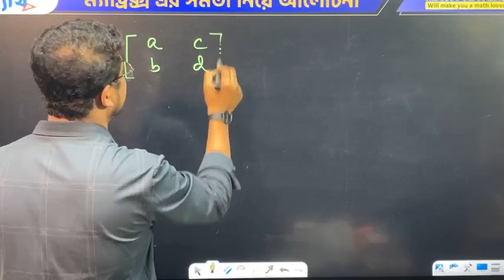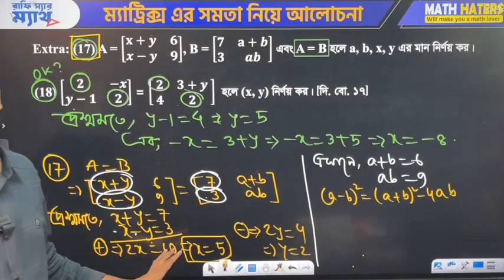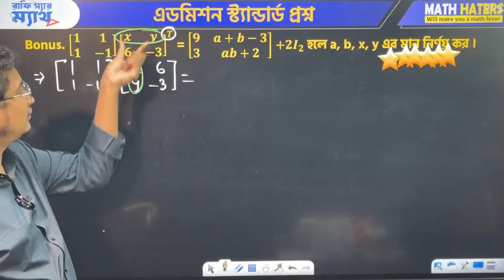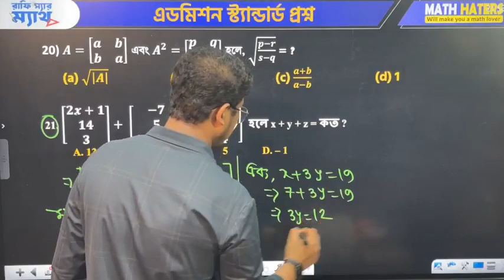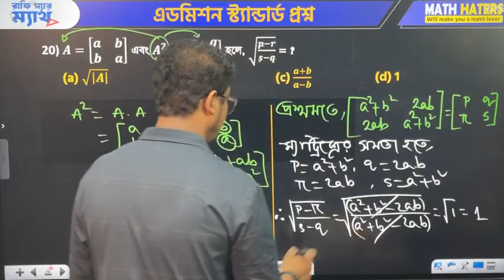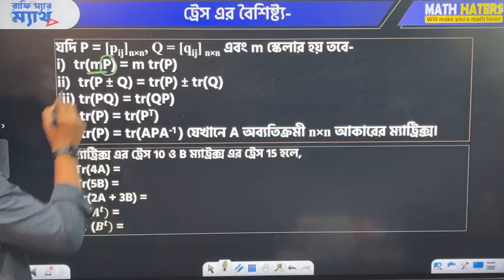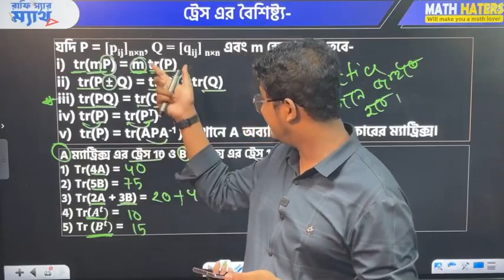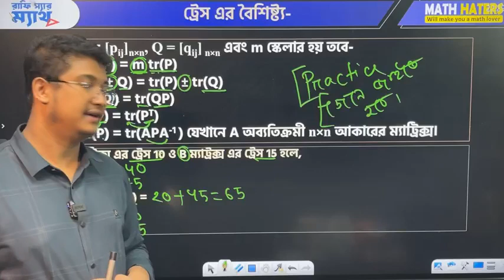ম্যাট্রিক্স লেকচার ৩। ম্যাট্রিক্সের সমতা এবং ট্রেস এর বৈশিষ্ট্য । রাফি স্যার। উচ্চতর গণিত।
উচ্চতর গণিত এর ভীতি দূর করতেই আমার এই উদ্যোগ। ইনশাল্লাহ সব অধ্যায়ের ক্লাস গোছানোভাবে এই চ্যানেল এ পাবলিশ করা হবে। সবাই বন্ধুদের জানানোর মাধ্যমে এই মহৎ উদ্যোগে অংশ নিও। নিজে শিখবে, অন্যদেরও শিখতে সাহায্য করবে। উদারতার মাধ্যমে সঠিক শিক্ষা ছড়িয়ে পড়ুক সবার মাঝে।।
ধন্যবাদ।

অফলাইনে আমার কাছে ক্লাস করতে পারবেঃ ফার্মগেট এবং মোহাম্মদপুর এ। এরজন্যে কলঃ ০১৭০৪৪০৫৬১৩ ।
লোকেশন পেতেঃ গুগল ম্যাপ এ Math Haters লিখে সার্চ দিও।

ক্লাস বাইঃ
রাফি স্যার।
সিনিয়র লেকচারার, ম্যাথমেটিক্স।
এক্স-নটর ডেম কলেজ। বুটেক্স।
অভিজ্ঞতাঃ ৮+ বছর।
রাইটারঃ আসপেক্ট ম্যাথ(ভার্সিটি এডমিশন গাইড)